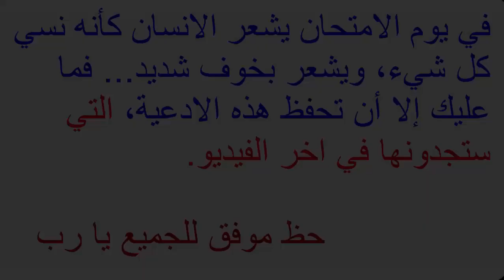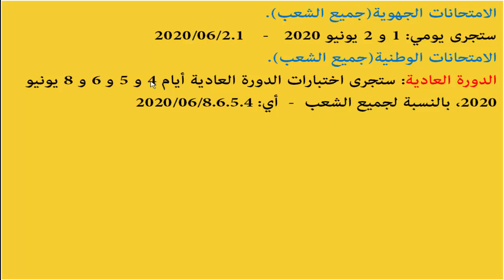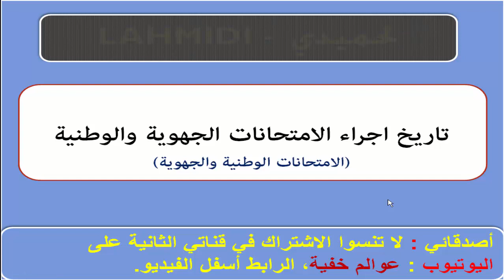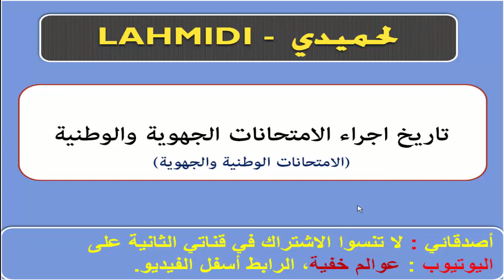تاريخ اجراء الوطني والجهوي